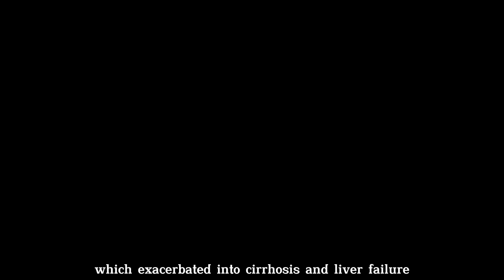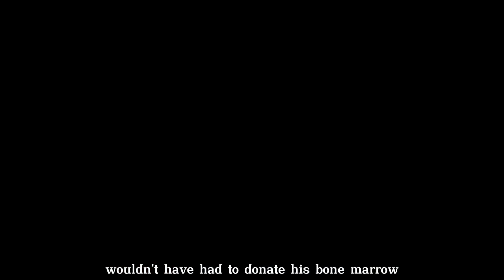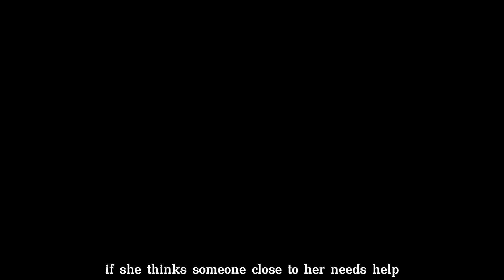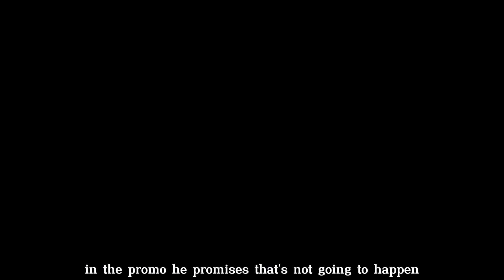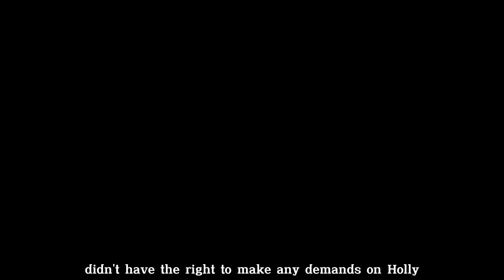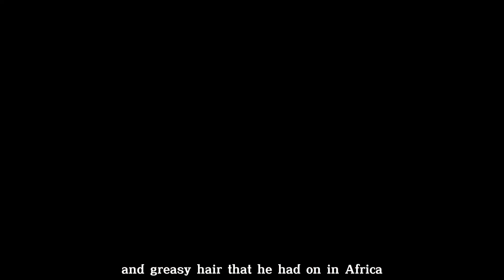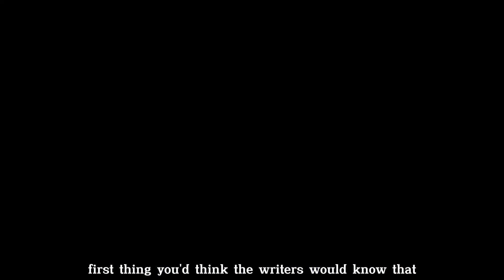Breaking News! GH, Will Lucky’s Liver Pass Or Will Lulu’s Life Depend On A Different Donor. Shocked